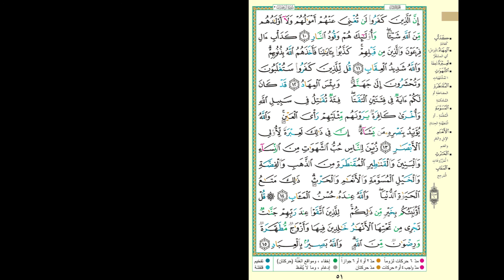Hifdh Project - Day 49 - Page 51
Day 49 - Page 51 - Surah Ali 'Imran 10 to Surah Ali 'Imran 15